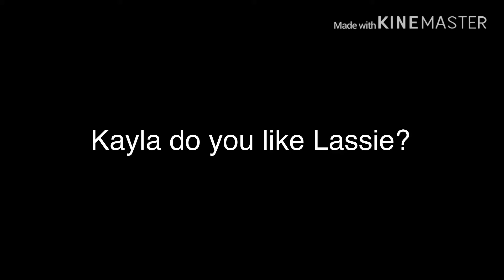KAYLA DOESNT LIKE LASSIE OK?!?!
Look I had to it would be funnier if she actually didn’t like her though because Lassie has problems

I’m sorry I had to do this it’s too funny! 😂

Clips by Kayla Rodriguez